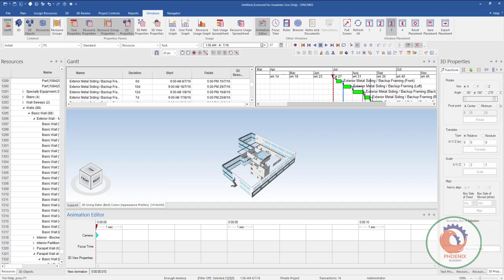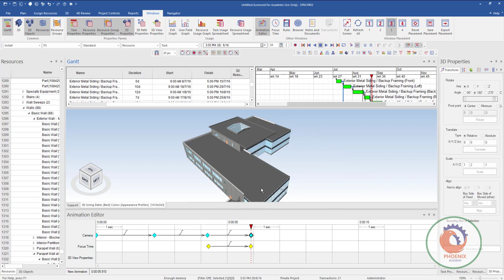Synchro Creating an animation اضافة حركة